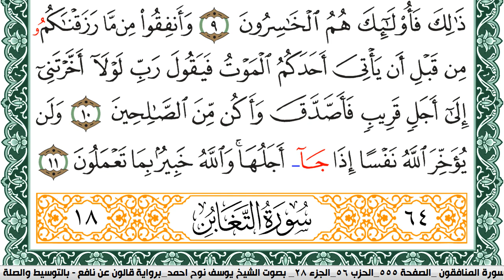سورة المنافقون مكتوبة يوسف نوح احمد Surah AlMonafekonبرواية قالون عن نافع بالتوسيط والصلة|كنوز الهدى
سورة المنافقون مكتوبة يوسف نوح احمد Surah Al Monafekon برواية قالون عن نافع بالتوسيط والصلة | كنوز الهدى

الكلام الذي في الأسفل لغرض نشر المقطع فقط :

كنوز الهدى

كنوز الهدى,
كنوز الهدي,
كنوز,
الهدى,
الهدي,
قران كريم
قرآن كريم
قرءان كريم
قران
قرآن
قرءان
القران الكريم
القرآن الكريم
القرءان الكريم
القران
القرآن
القرءان
قران كريم,
قران كريم,
KonoozAlhuda
konoozalhuda
konooz
Konooz Alhuda